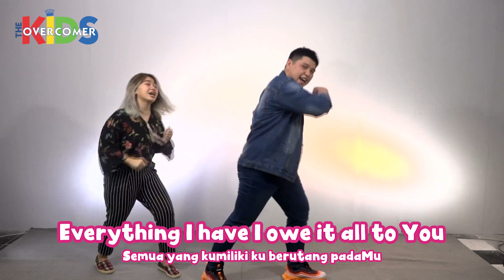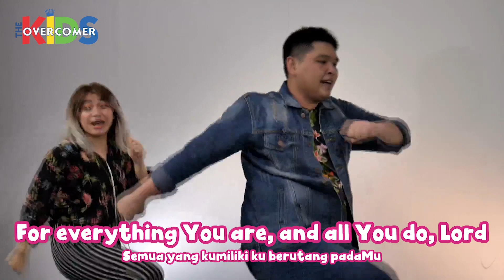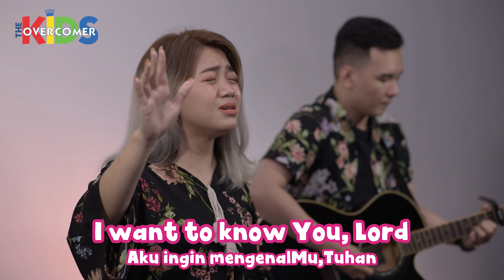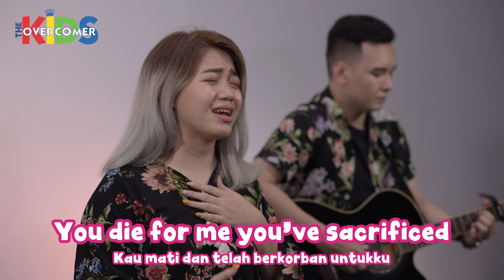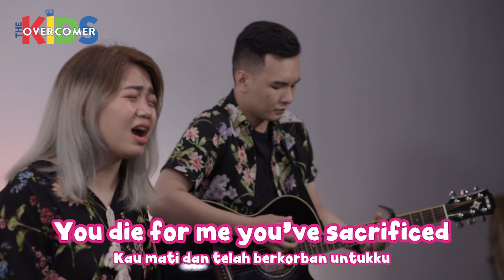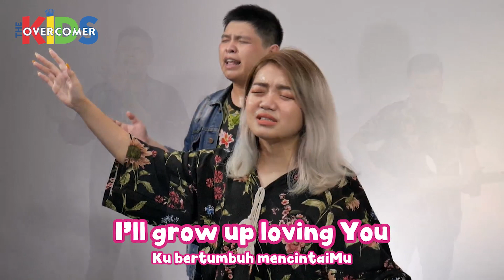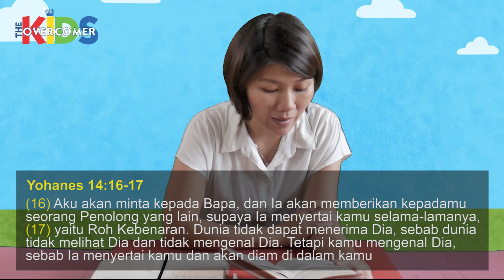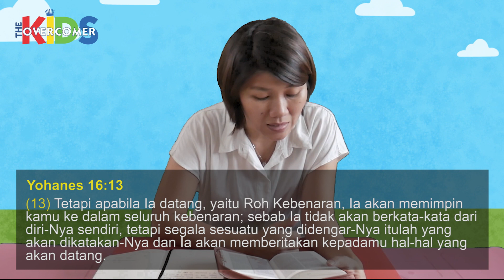Online Service | 31 May 2020 | Overcomer Kids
OVERCOMER KIDS?!

Selamat pagi adik-adik!
Welcome to Overcomer Kids Online Service! Siapa yang udah ga sabar ibadah bareng teacher? Teacher juga udah ga sabar loh “ketemu” kalian!

Hari ini pastinya kita akan memuji dan menyembah Tuhan, kita juga akan belajar Firman Tuhan yang luar biasa dari Teacher Liana! Jadi, pastikan adik-adik siapkan buku catatan dan Alkitab ya! Yuk sama-sama kita berikan yang terbaik untuk Tuhan Yesus!

Teacher hari ini activity nya apa? Hari ini akan ada activity yang ga kalah seru dari minggu lalu loh adik-adik! Pasti udah ga sabar kan?

Hari ini activity-nya adalah membuat tempat pensil! Yeay!

Yuk ikutin langkah-langkah yang teacher kasih!
1. Adik-adik bisa siapin kertas origami ya, boleh juga karton berwarna!
2. Selanjutnya yuk siapin gunting dan lem! Hati-hati ya saat menggunakan gunting
3. Yuk ikutin Teacher Sandra untuk cara pembuatan tempat pensilnya!
4. Setelah selesai membuat activity, adik-adik bisa ajak mama dan papa untuk fotoin hasil pelangi kalian, lalu jangan lupa adik-adik upload di Instagram dan tag akun Overcomer Kids di @overcomerkids
5. Kamu juga boleh kirim hasil activity kamu lewat Whatsapp ke home teacher masing-masing ya!

Oh iya! Teacher Liana akan kasih point untuk setiap activity yang adik-adik kumpulkan ya! Teacher Liana sudah siapin hadiahnya loh! Selamat mengerjakan activity adik-adik!

Jangan lupa untuk selalu jaga kesehatan ya adik-adik! Sampai jumpa minggu depan! Di setiap hari Minggu jam 9 pagi.

Selamat beribadah adik-adik!

Instagram Overcomer Kids: @overcomerkids